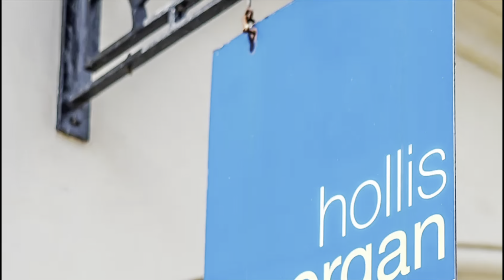12 Valerian Close, Shirehampton, Bristol, BS11 9UE